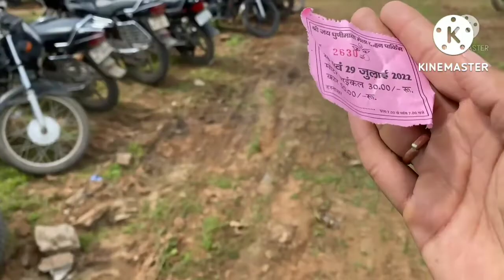Hariyali Amavasya Mela 2022 Dhunimata Temple Dabok